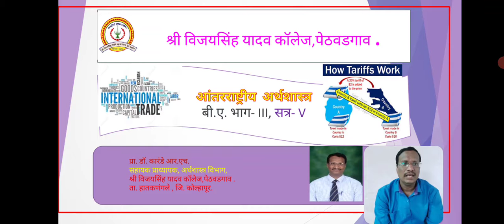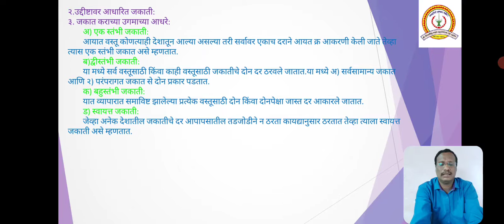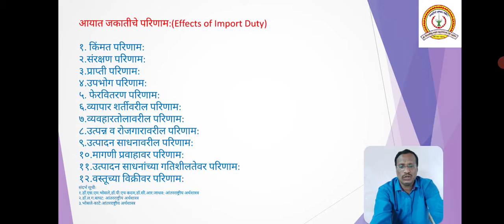Tariffs:Meaning,Types and Effects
B.A.III International Economics